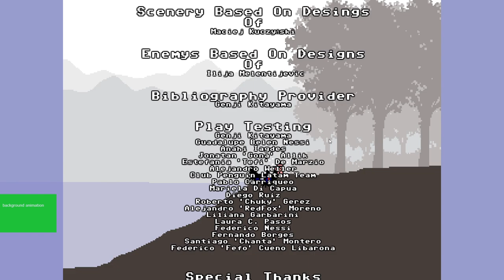Werewolf Skin Outfit (except the werewolves are alive) | Vox Populi Vox Dei